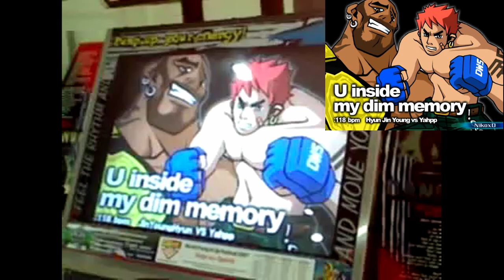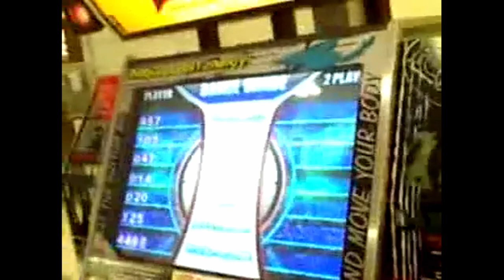U Inside My Dim Memory por JV!!!